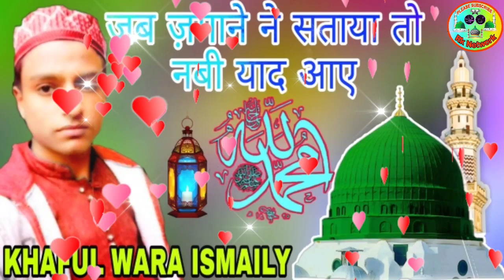Khaful Wara Ismaily Naat Sharif | Jab Zamane Ne Sataya To Nabi yaad Aye | Emotional naat in hindi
BY

RazaKaNetwork